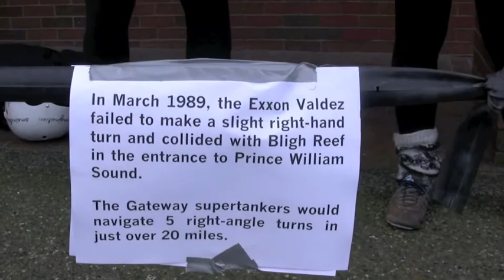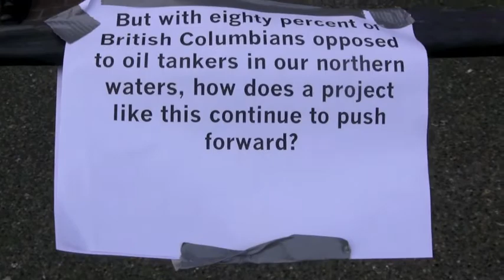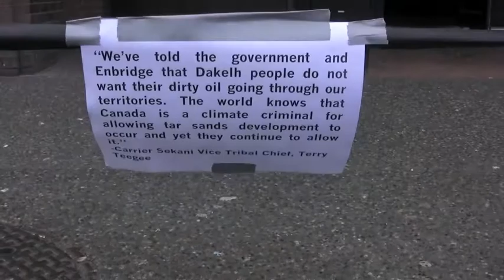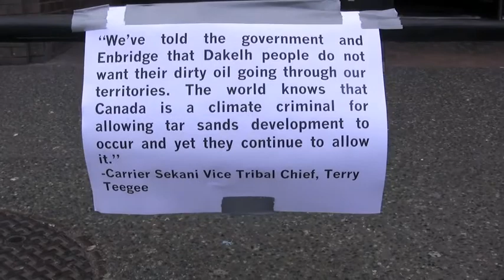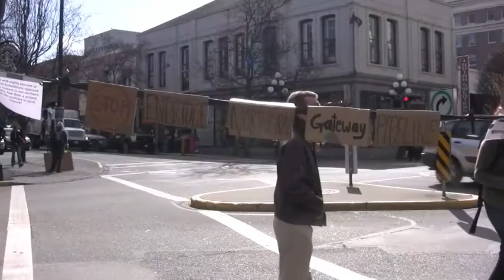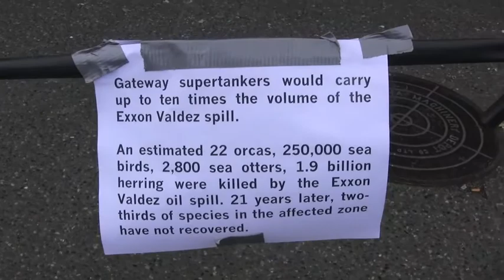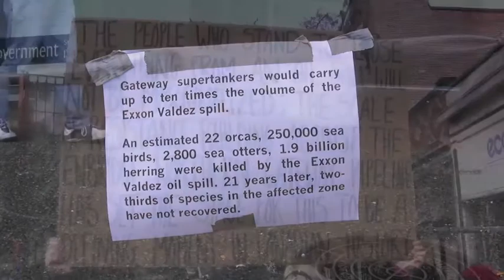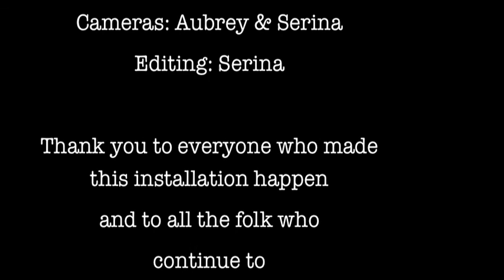Enbridge Pipeline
On March 23rd 2012 community organizers installed a symbolic pipeline in downtown Victoria BC. This action was in solidarity with all the other folk who also oppose the planned Enbridge Northern Gateway Pipeline. It was an act that demonstrated resistance to the destruction of our forests, coasts, rivers, lakes, and communities. Through our actions we made clear our opposition to valuing money over the health and well being of people and the ongoing colonization of indigenous lands.